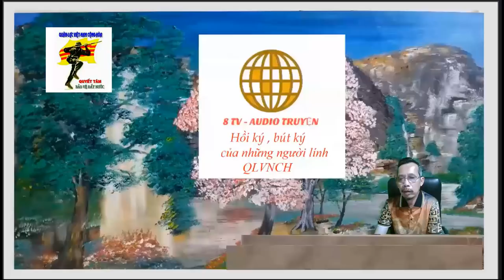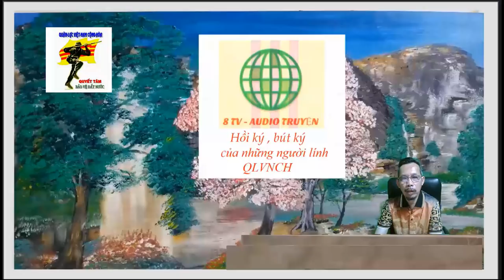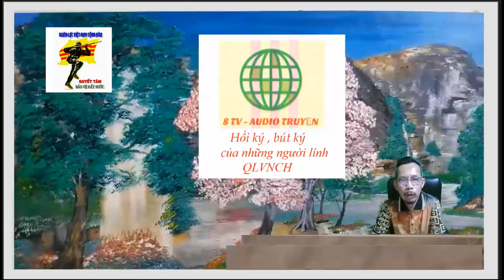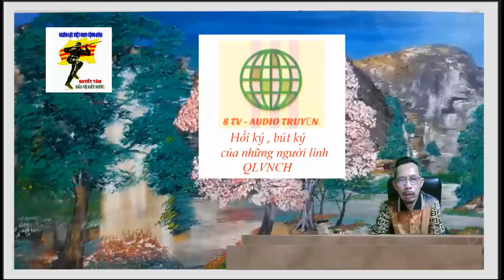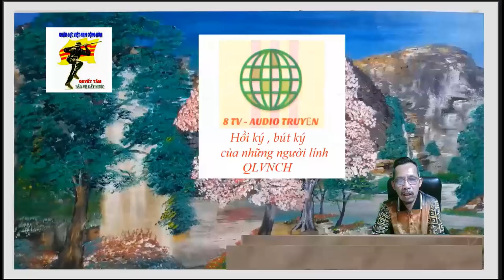02 Oscar 4 - Lôi hổ Nguyễn Văn Hải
Oscar 4
Tác giả
Lôi hổ Nguyễn Văn Hải
Tập 2